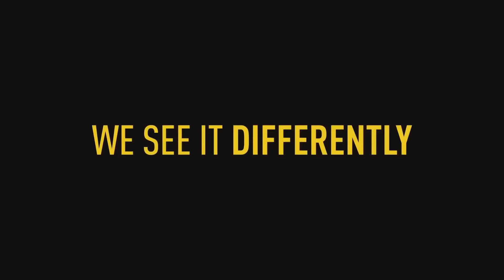FIFA 17 TRAILER DEUTSCH - FOOTBALL HAS CHANGED - FROSTBITE ENGINE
FIFA 17 TRAILER DEUTSCH - FOOTBALL HAS CHANGED - FROSTBITE ENGINE ★  Schaffen wir 1000 Likes?

▬▬▬▬▬▬▬▬▬▬WEITERE INFOS▬▬▬▬▬▬▬▬▬▬▬
Hier gibt es den ersten FIFA 17 Reveal Trailer. Der FIFA 17 Trailer Deutsch soll den kommenden Trailer auf der E3 am 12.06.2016 ankündigen und EA verrät schon etwas zu dem neuen FIFA 17 Trailer.

FIFA 17 Deutsch wird mit der Frostbite Engine zumindest für den PC, PS4 und Xbox One kommen. Wir können uns auf noch schönere Stadiondetails, Spielermodels und Gesichter freuen. Eventuell lässt sich der Rasen zerstören und der Ball vom Wind beeinflussen.

Das alles sind natürlich nur Spekulationen. Wir können auf den kompletten FIFA 17 Trailer Deutsch auf der E3 am 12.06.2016 um 22Uhr gespannt sein. EA wird dann neue Details auf der E3 von FIFA 17 bekannt geben.

Eure ZockerDudes
Daanbo & Othaldo